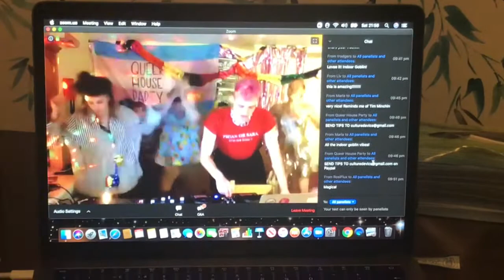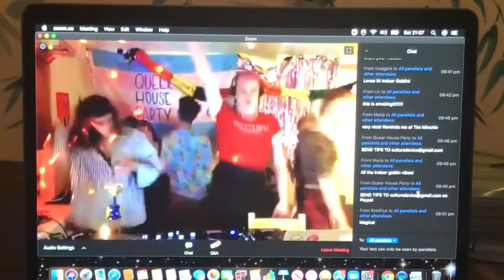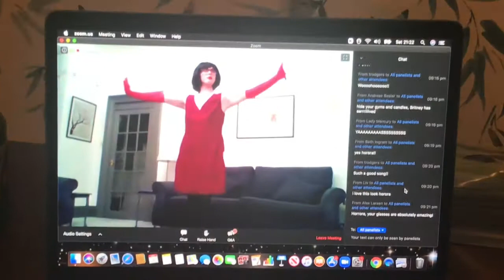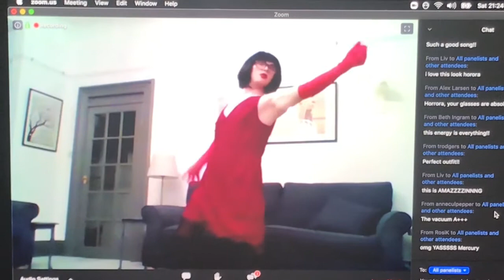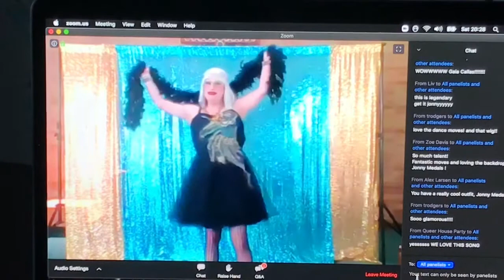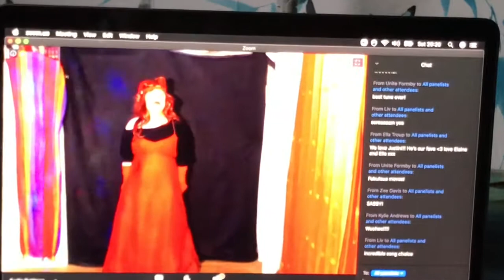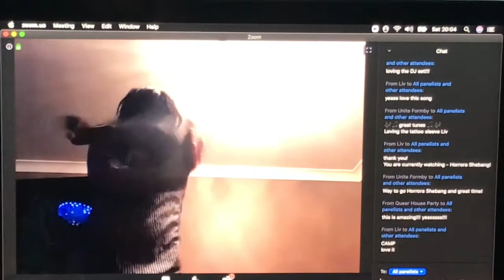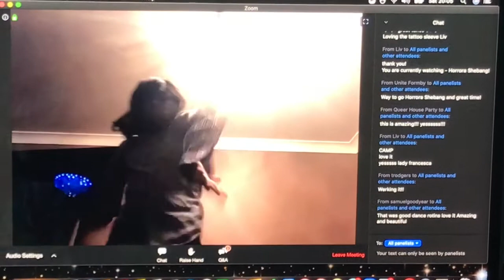Drag Syndrome Queer Dance Party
This is a snapshot movie on what happened on Saturday nights Queer Dance Party featuring performances from Drag Syndrome